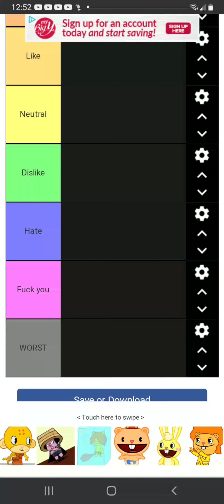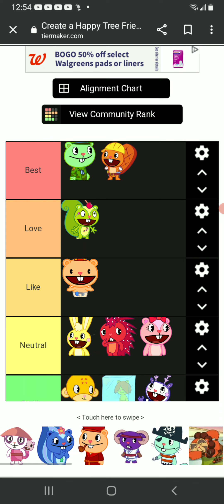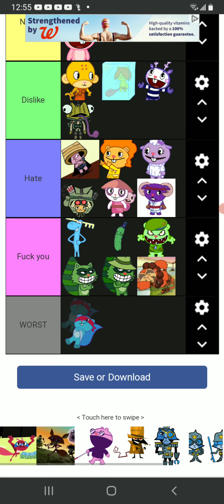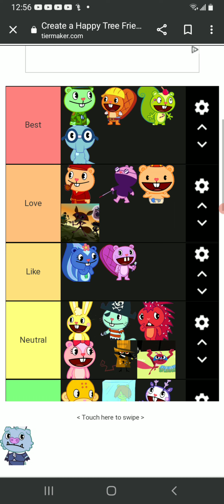My opinions on happy tree friends characters on tiermaker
Note: if you hate or like my opinions, your opinion is respected ✅